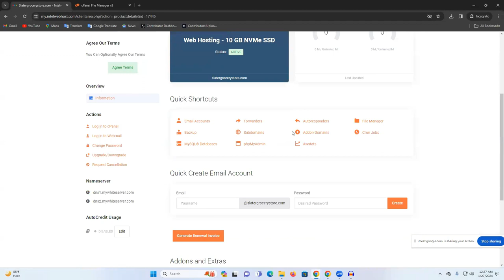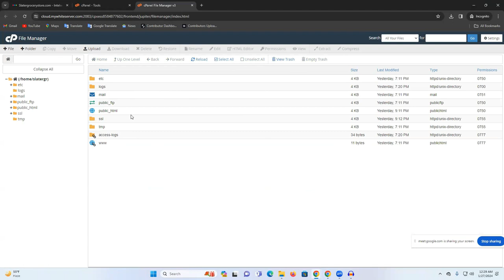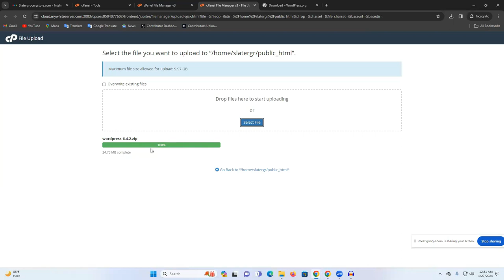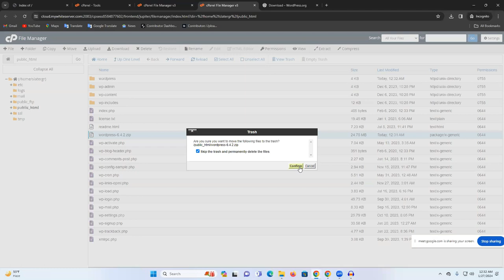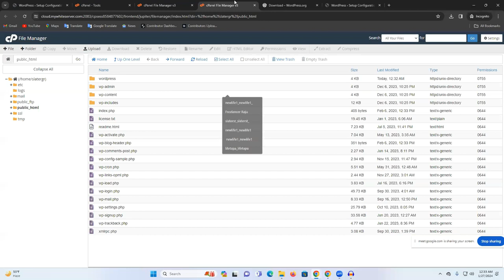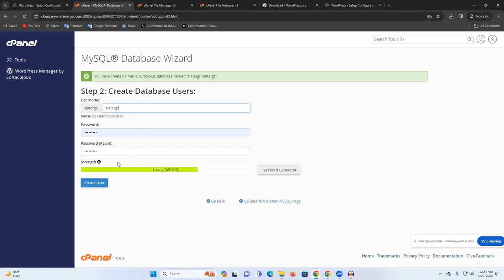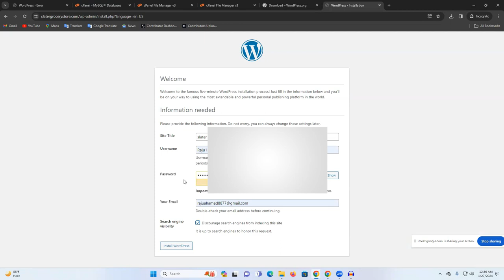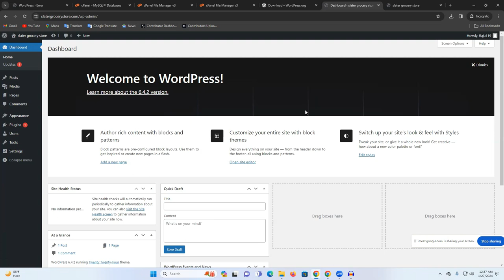How to Install WordPress in cPanel | WordPress cPanel Install Bangla Tutorial